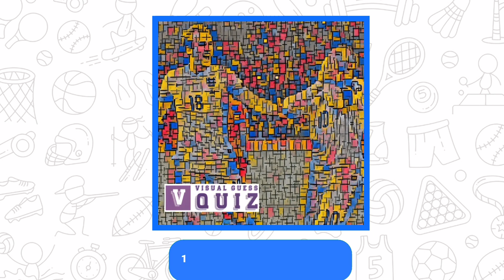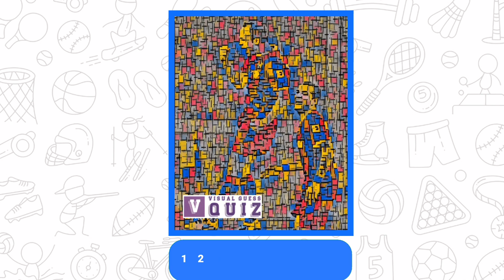Test yourself and guess the pictures